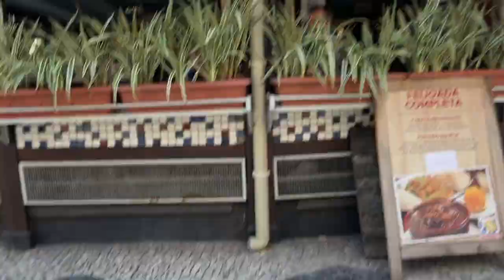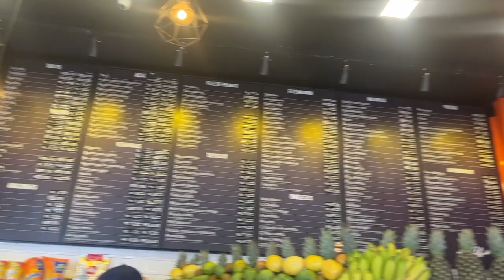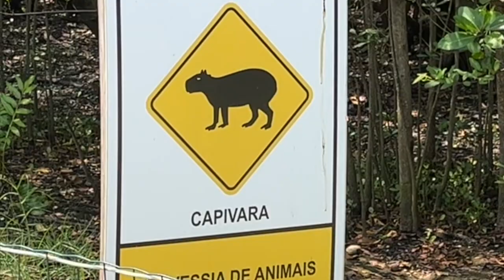rio de janeiro vlog pt.1 ★ layla zamorano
Olá Amigos! Este vlog é a primeira parte da minha viagem ao Rio de Janeiro.

Lista de lugares:
Grumari
Mirante do Leblon
S Bistrô
Feira hippie Ipanema - praça General Osório
Garota de ipanema (não recomendo - caro e comida nada de especial)
Roda de Samba da Gloria (sabado)
Museu do amanha
Café Terro - Morro da conceição
Morro da Conceição
Escadaria Seláron
Frontera
Posto 9
Poli Sucos
Padaria nema
Lagoa Rodrigo de Freitas
REstaurante Joaquina (cobal Humaitá)
Corcovado